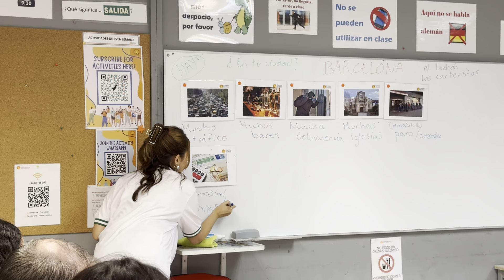A2 Class | Camino Barcelona